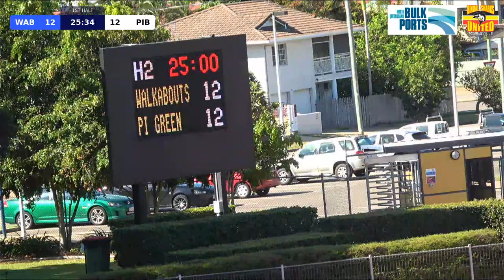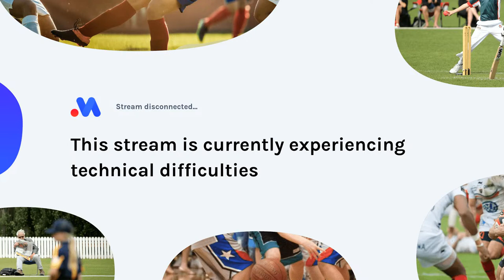WALKABOUTS (WAB) vs. PALM ISLAND BARRACUDDAS (GREEN) (PIB)